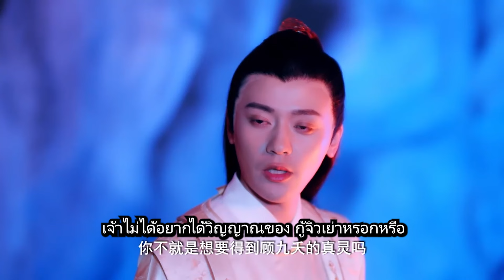[ภาค2] "กู้จิวเย่า" EP02 I Stunning Beauty 倾世美人娇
Full⏯
Drama name: "กู้จิวเย่า" Stunning Beauty
Episodes: 3

💬เรื่องย่อ:
เธอเกิดมาพร้อมกับดวงตาสีฟ้า มันเป็นดวงตาของปีศาจในโลกนี้ เธอถูกรังแกอย่างรุนแรงเพราะดวงตาของเธอ จนกระทั่งวันหนึ่ง เธอได้พบกับเจ้าชายองค์หนึ่ง และหลังจากนั้น ชะตากรรมของเธอก็เปลี่ยนไป

🌟เนื่อเรื่องที่คล้ายกัน